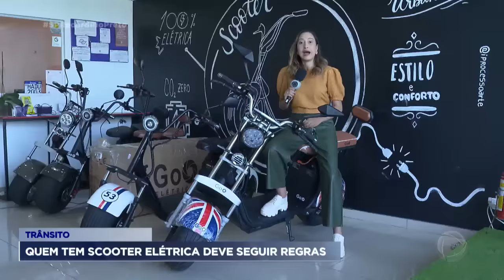Quem tem scooter elétrica deve seguir regras